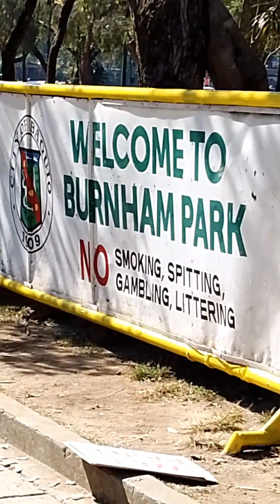The Baguio city today📷